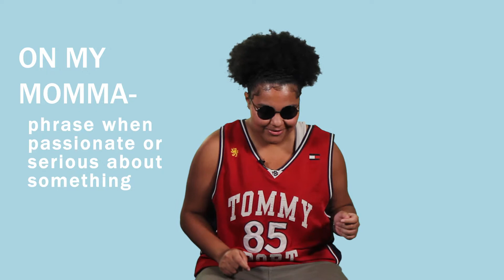Bay Word of the Day: On My Mama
YR Media presents Bay Word of the Day featuring Money Maka — Bay Area slang expert.